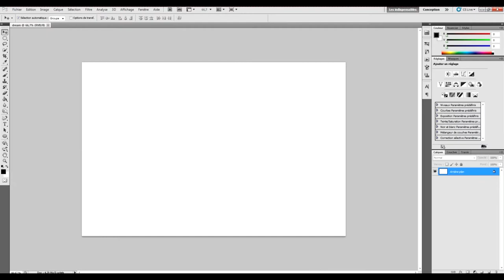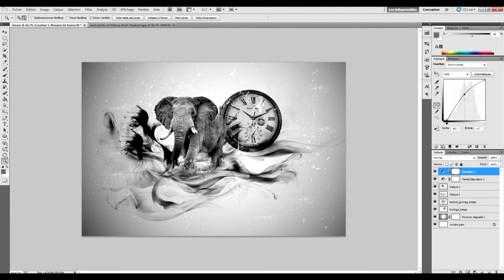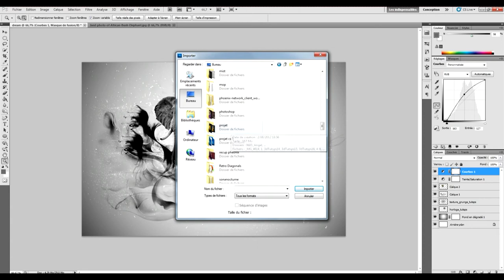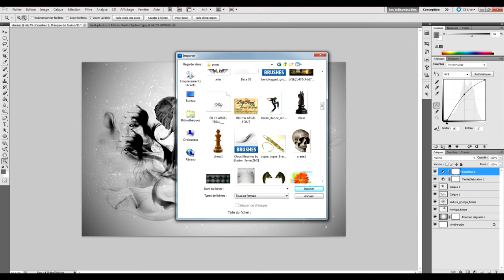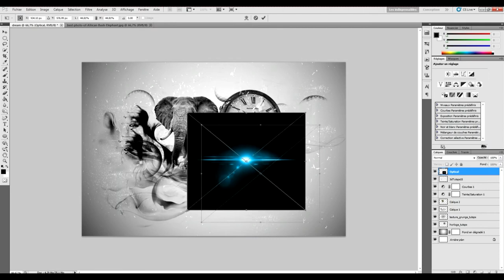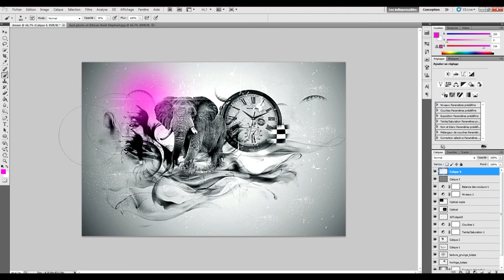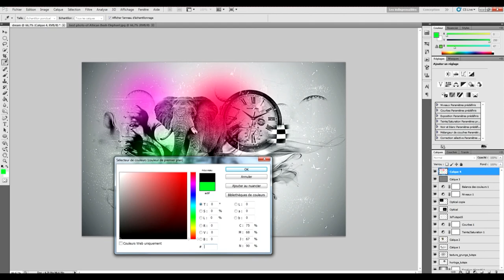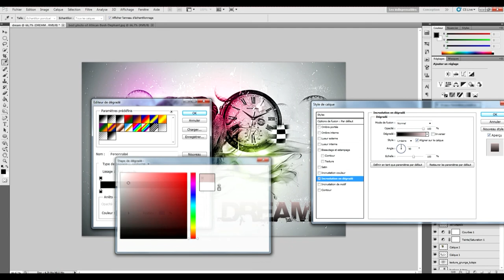Speed art #2 Dream (HD)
Song : kdrew- bullseye

LIttle compo for fun u can see technique on tutsps or wall paper with the same technique on the internet .